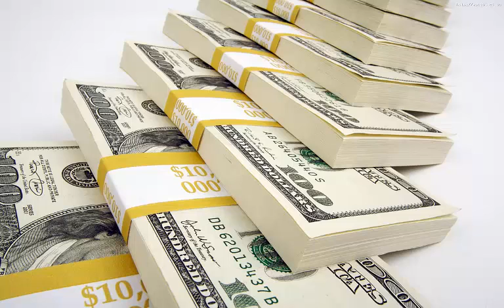Аффирмации на богатство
Слушайте и богатейте.